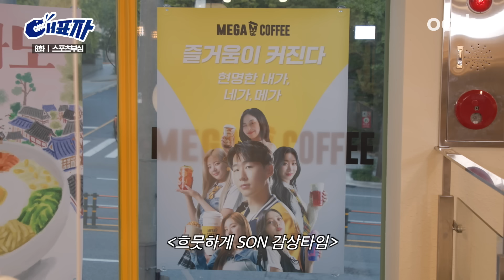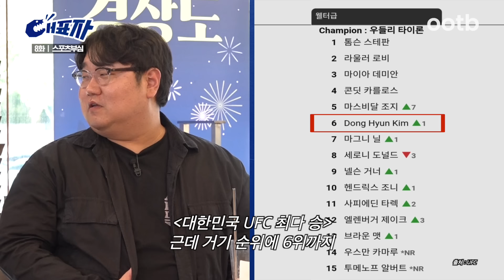[EN] 대한민국 최강 월클 스포츠 스타의 도시는? (feat. 손흥민 vs 김연아 vs 박세리) | 대표자 ep.8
우리의 심장을 뜨겁게 하는 ‘스포츠’
우리나라 최고의 ‘스포츠부심’ 지역을 가리기 위해 7개 지역 대표자가 모였다

손흥민, 김연아, 박찬호 레쓰고!
각 지역을 대표하는 스포츠 스타부터 지역 연고 팀, 스포츠 경기장까지!
과연 대한민국 최고의 스포츠부심 지역은?

살아본 자들만 알 수 있는 지역 꿀팁을 담은
2023 본격 지역 부심 배틀 토크쇼

🇰🇷 지역을 대표하는 자 [대표자]

※ 오타 정정합니다.
12:27 / 12:32 넷마블 ➡️ 넥슨